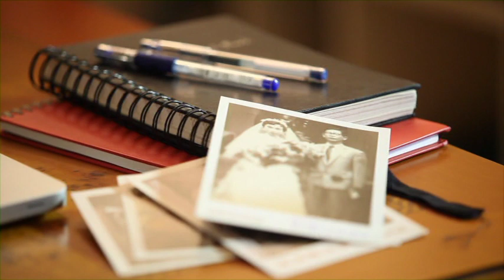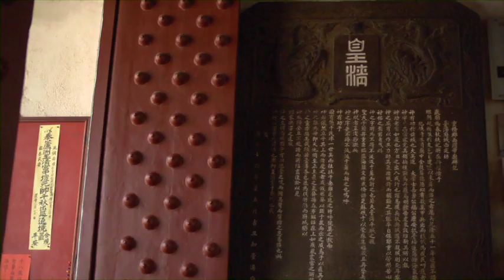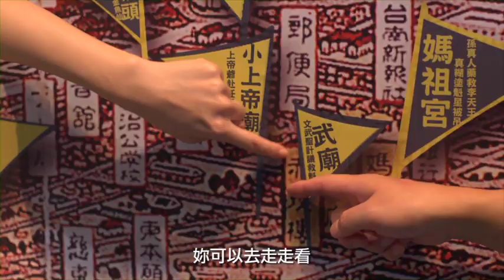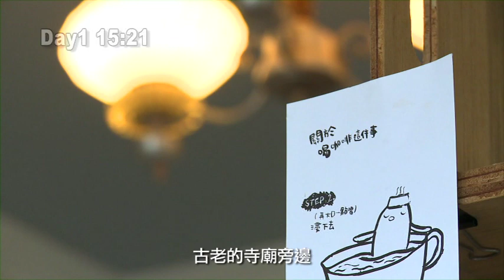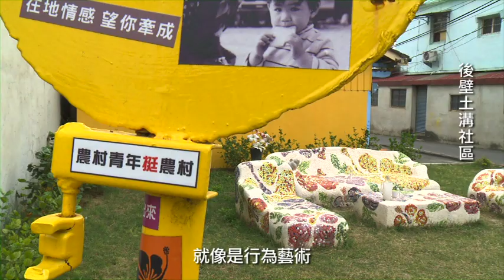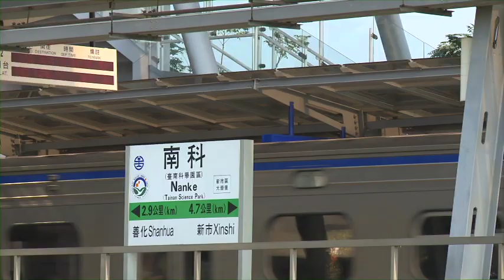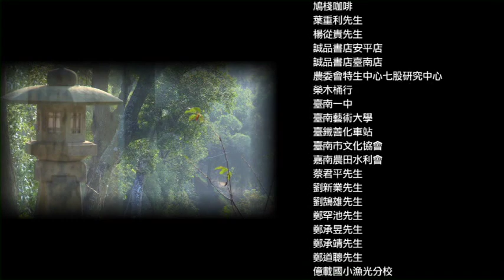悠活臺南系列影片-「旅行 臺南 好時節」（語言：中文 / 長度：15分鐘）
台南市政府新聞暨國際關係處 製作